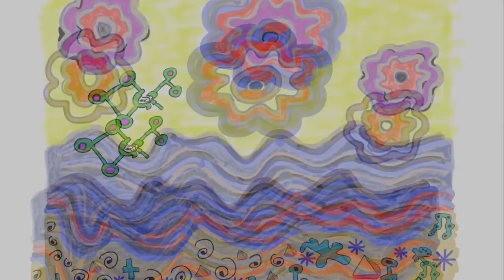Incan Beach party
Those Incans know how to party